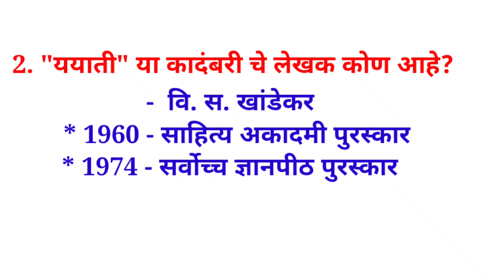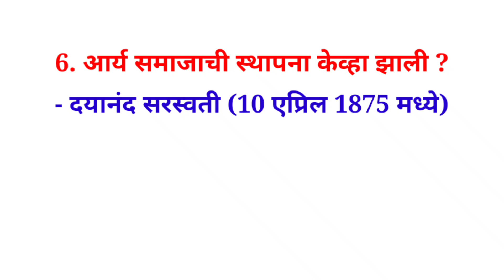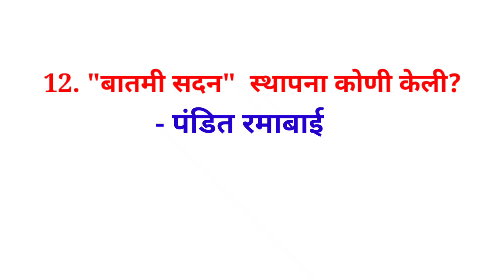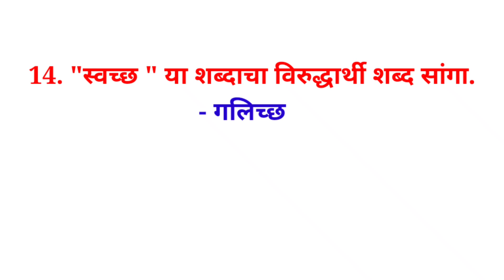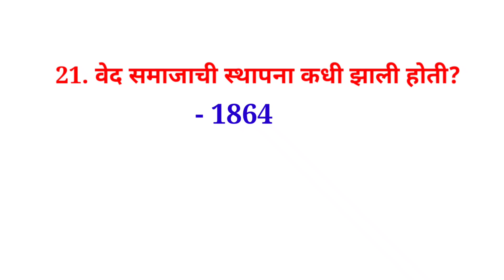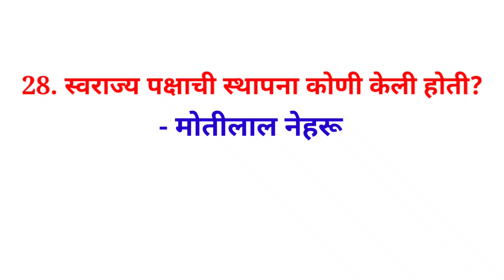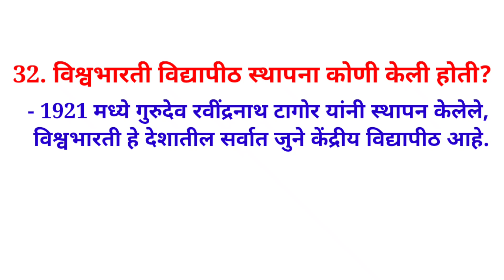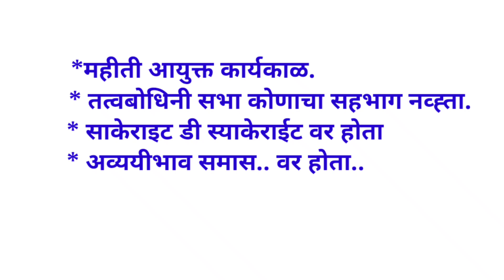Talathi Bharti मध्ये विचारलेले प्रश्न || 28/08/2023 talathi bharti l 28 ऑगस्ट 2023 l Talathi 🔥🔥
talathi bharti

talathi bharti paper analysis

talathi bharti question paper Tcs ने विचारलेले महत्त्वाचे प्रश्न

तलाठी भरती पेपर कसा होता

talathi bharti update talathi bharti 2023 new update

# Mpsc

# Competitive exam

Talathi bharthi

# MPSC,

Police Bharti,

Talathi Bharti,

Arogya Seva Bharti,

विद्यार्थी मित्रांनो तुम्ही कोणत्याही स्पर्धा परीक्षेची तयारी करीत असाल तर आपल्या स्टडी पॉइंट या यूट्यूब चैनल ला लगेच लाईक आणि सबस्क्राईब करा जेणेकरून आपल्या चैनल वर सर्व स्पर्धा परीक्षेसाठी मार्गदर्शन करणारे व्हिडिओ उपलब्ध आहेत त्यामुळे जास्तीत जास्त तुमच्या सर्व मित्र-मैत्रिणींना शेअर करा चॅनलला लगेचच सबस्क्राईब करा येणाऱ्या सर्व स्पर्धा परीक्षांमध्ये भरभरून यश मिळवा यासाठी तुम्हाला स्टडी पॉईंट यूट्यूब चैनल कडन खप खप शुभेच्छा.